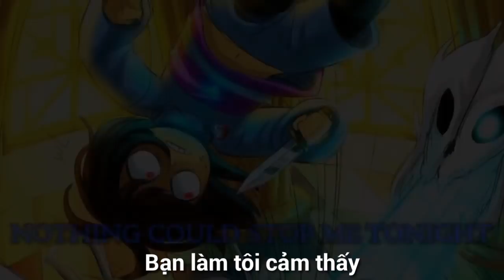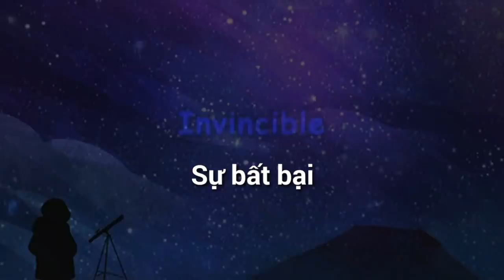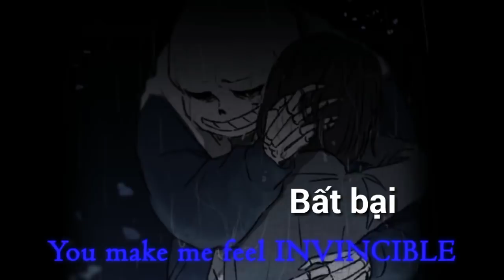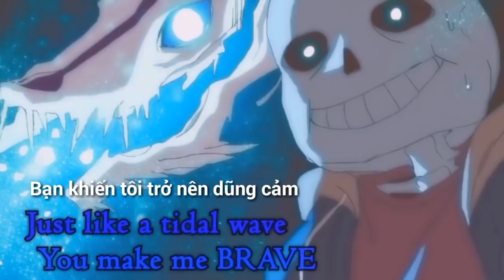Undertale MV : Feel Invincible (Skillet) -VietSub-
This is not my video, i just add some vietnamese subtitles in that
Original song: Skillet - "Feel Invincible"-